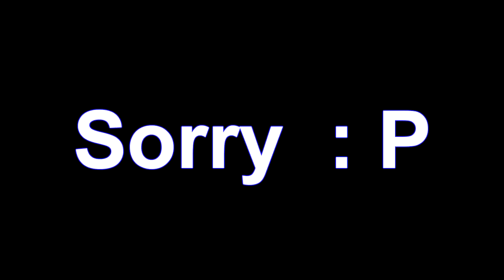【overwatch】I'm green cyborg ninja serval